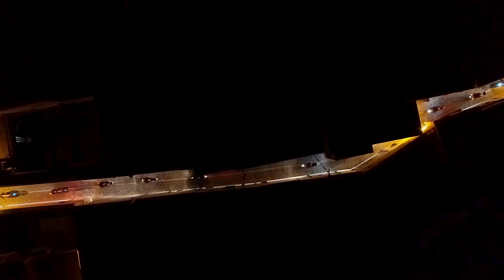Şanlıurfa Yunus TİM